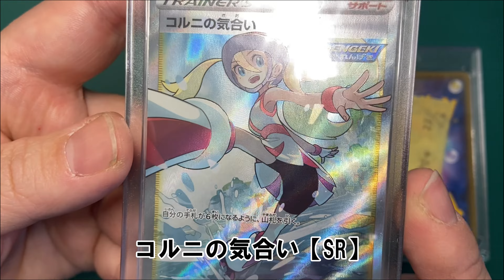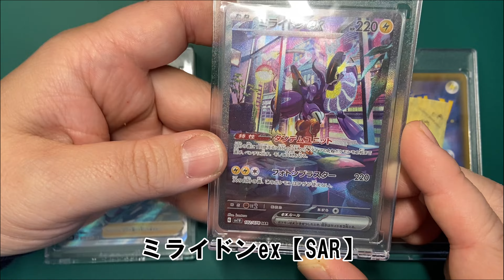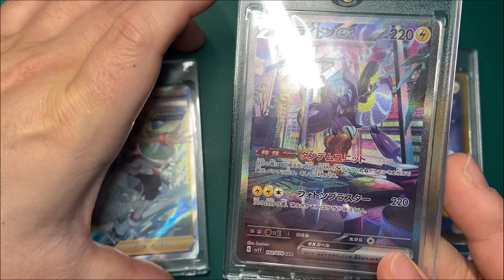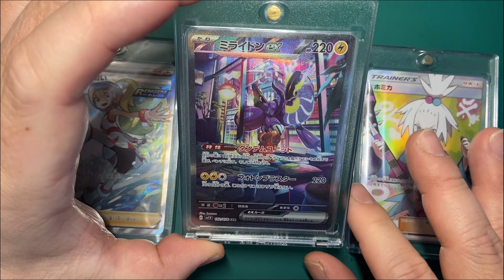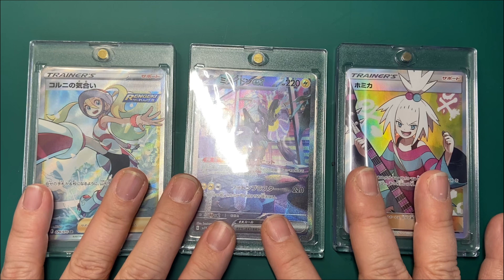爆損ポケカ道 ポケモンカードブームに乗り調子に乗って購入したカード達の含み損を確認して禊をする動画。ホミカ【SR】ミライドンex【SAR】コルニの気合い【SR】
ポケモンカードブームを甘く見ていました。
購入したコレクションを紹介するとともに、含み損を確認する動画。
今回は女性SR2枚とSARの紹介です。